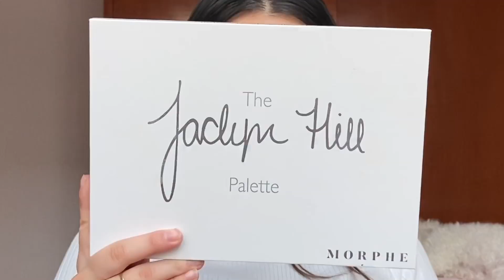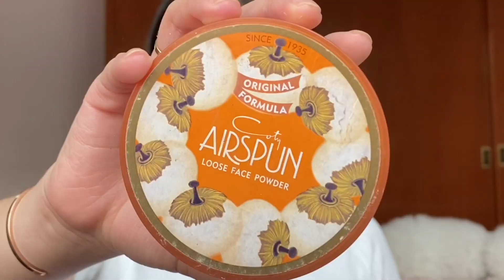TUTORIAL Smokey eye en tonos CAFÉS (paso a paso )// Anel Flynn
l@s amo! xoxo.

¡ SIGUEME PARA QUE ESTEMOS EN CONTACTO !

¿Quieres comprar en COLOURPOP?  y  ¿ es la PRIMERA VEZ ? confía en mi,  te regalo $5 dólares de descuento entrando en este link  !!!

MAQUILLAJE:
- Cejas: sombra mac tono mystery y lapiz para cejas de benefit tono 4
- Sombras: paleta de Morphe x Jaclin Hill
- Delineador IM tono café
- Máscara de pestañas: marca Danzón, tapa naranja
- Primer: primer hidratante de Hard Candy
- Primer: Porefessional de Benefit (acabado aperlado)
- Base: Photofocus de Wet n wild, versión stick, en tono bronze beige
- Corrector: MaryKay tono light beige
- Polvo: polvo de Airspun tono neutral
- Blush: elf tono peach
- Bronzer: paleta de contornos o.two.o
- Labial: labial liquido matte de Colourpop tono "knotty"
- Gloss: revlon tono 260